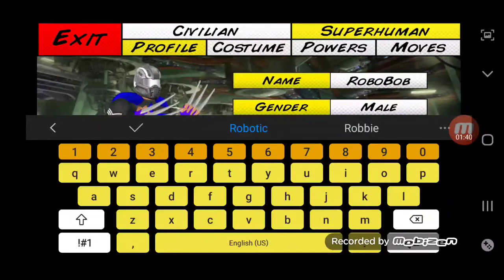Super City - S10 E22 - Robo Bob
In this episode Bob becomes a Robo Bob
Half Robo Cop Half Terminator.

This video was previously recorded on July 23rd, 2020
Super City series
Season 10
Episode 22
Actors Bob the 3rd
Running Time 15:27